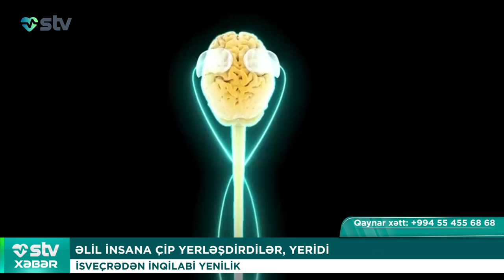ƏLİL İNSANA ÇİP YERLƏŞDİRDİLƏR, YERİDİ